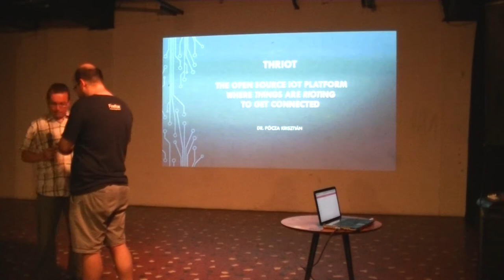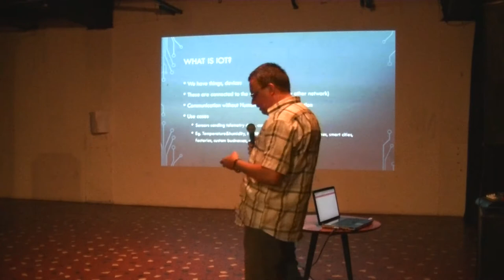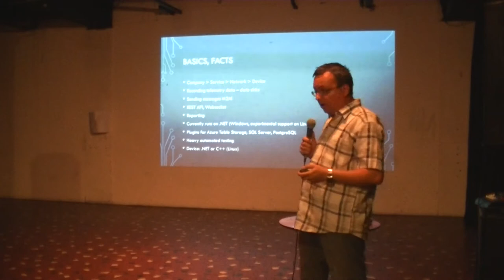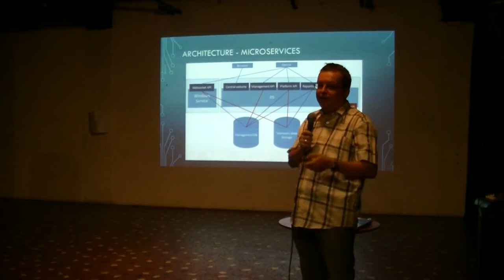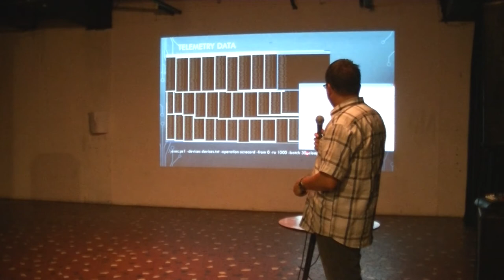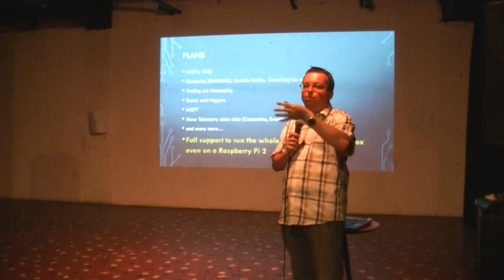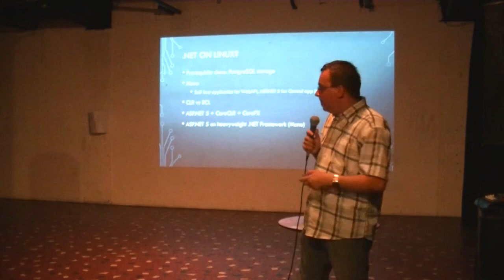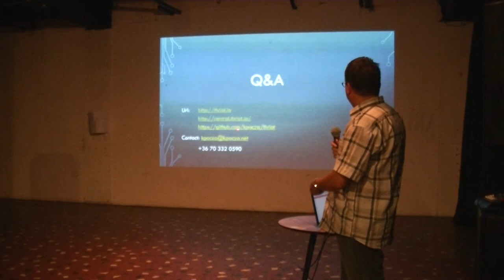Pócza Krisztián : Thriot, egy open source IoT Platform kezdeményezés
A Thriot egy open source IoT platform .NET alapokon. A platform célja, hogy ingyenes, lightweight, mégis robusztus IoT alapot adjon a kicsiktől a nagyobb felhasználókig. Az előadás során a legfontosabb technológiai ismérvek és célok mellett megnézzük, hogy miért az open source a választott modell valamint .NET környezetben miként tudjuk platform függetlenné tenni ezt a megoldást.